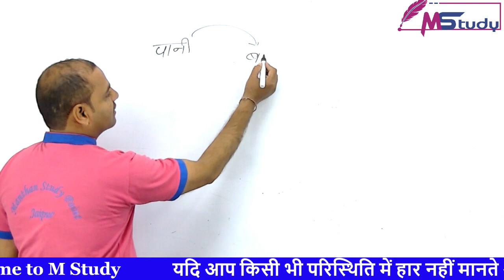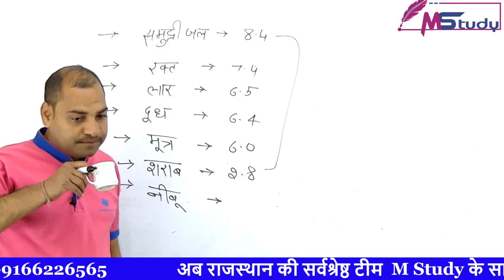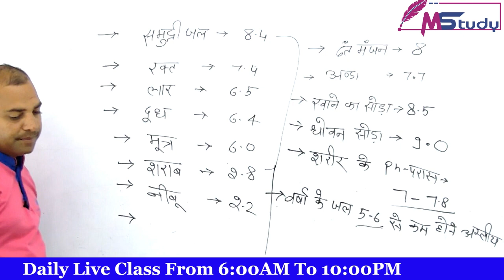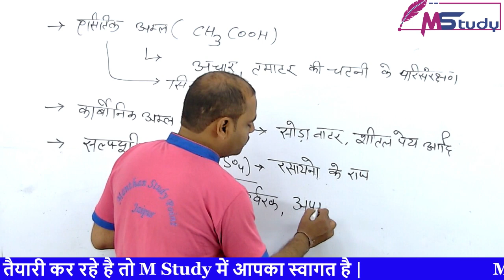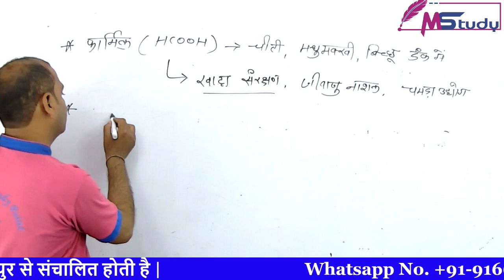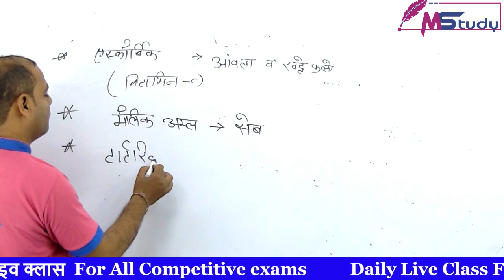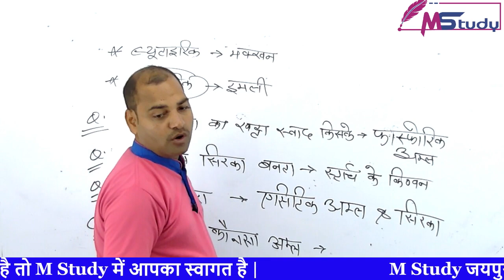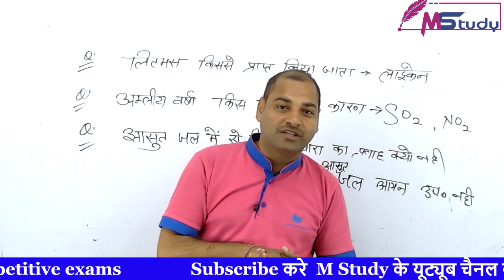[RP-11] General science 🔴 [भौतिक एवं रसायनिक परिवर्तन ] - 3 (Rajasthan Police)online classes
mstudy General science [ Rajasthan police classes ] By M Study. [ Rajasthan Police ] MStudy provide by Rajasthan police vacancy 2020 [Complete Course] based on Latest rajasthan police General science online Syllabus/Exam Pattern.

This video lecture is about the Rajasthan police classes, Here we topic covered.
[RP-11] General science 🔴 अम्ल, क्षार, लवण [Amal, Shar, Lavan] - 3 (Rajasthan Police)online classes

M Study Provide Free online classes for Rajasthan police, Rajasthan Patwari, Rajasthan high court group d , Current Affairs special classes with proper syllabus [Complete Course].

General science is very important section in Rajasthan police exams. Dear Student You will find various questions in upcoming exam from this General science subject in Rajasthan police exams. They are very scared topic of General science section.

This police job description sample is the perfect for a posting that is attract the attention of the right candidates for your department’s open position. Rajasthan police vacancy 2020 The most effective police job postings retain the structure and organization of this Mark and then customize it with the requirements and daily duties specific to your position.

M Study providing Complete Course Rajasthan Police Syllabus 2019 – General science Subject [Rajasthan Police syllabus]

Rajasthan Police General science syllabus …
1. Social Science (सामाजिक विज्ञान)
2. Biology (जीवविज्ञान)
3. Earth Science (पृथ्वी विज्ञान)
4. Chemistry (रसायन विज्ञान)
5. Applied Science (व्यावहारिक विज्ञान)
6. Physics (भौतिक विज्ञान)
7. Behavioral Science (व्यवहार करने की विज्ञान)

Rajasthan Patwari classes[Complete Course].

Let's Watch Best Live Classes on M Study For.
Rajasthan Patwari Rajasthan GK online classes

Free Live classes on M Study, Let’s Learn with all these advantages.
 RAJASTHAN PATWARI
1. Rajasthan Police syllabus Rajasthan
2. Rajasthan Police exam date 2020
3. Rajasthan Police exam pattern 2020
4. Rajasthan Police exam 2020
5. Rajasthan Police PDF DOWNLOAD
7. Rajasthan Police PREVIOUS YEAR PAPERS
8. Rajasthan Police MODEL PAPER
 9. Rajasthan Police free online Classes
10. Rajasthan Police complete Course

ABOUT- M STUDY : - यह एक शैक्षिक चैनल है जो शिक्षा जगत् में डिजिटल क्रान्ति लाने हेतु प्रयासरत् है। वर्तमान समय एवं सम्याभाव की परिस्थिति को मध्यनजर रखते हुए इसका निर्माण किया गया है। बेहतरीन, गुणवत्तायुक्त शैक्षिणिक परिवेश अपने ही पास बनाने का प्रयास है। शिक्षा का वास्तविक स्वरूप को विधार्थियों तक पहुंचाने का माध्यम M-STUDY YOU TUBE CHANNEL है। परिवर्तित शैक्षिक एवं परीक्षा प्रणाली का इसमें तुलनात्मक समावेश किया गया है। आधुनिक जगत् की आवश्यकता कम समय में ज्यादा प्रामाणिक जानकारी इसके माध्यम से हर एक जरूरतमदं तक पहुंचाने का संकल्प रखा गया है। लाभकारी दृष्टिकोण न होकर इस चैलन का उद्देश्य आधुनिक संसाधनों से आधुनिक शिक्षा प्रदान करना है। सभी विषयों की उपयोगिता एवं परीक्षाओं में अंकभार को ध्यान में रखते हुए अध्यापक कार्य कराया जाता है।